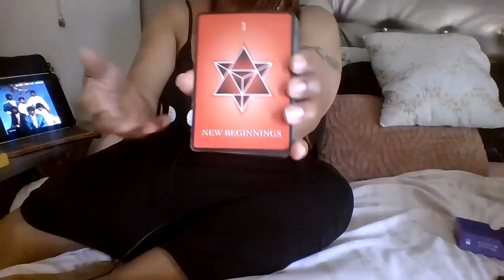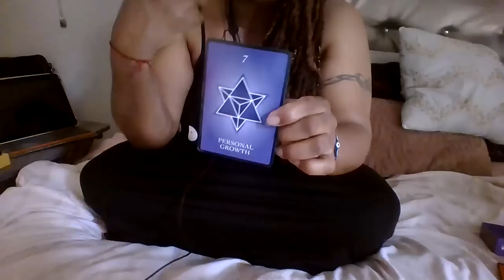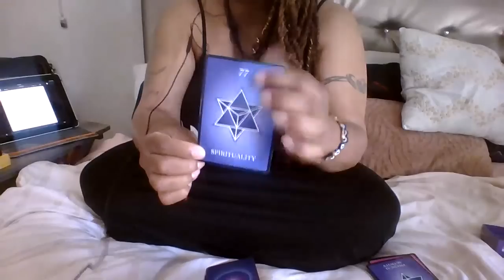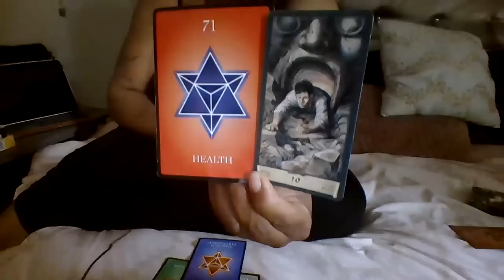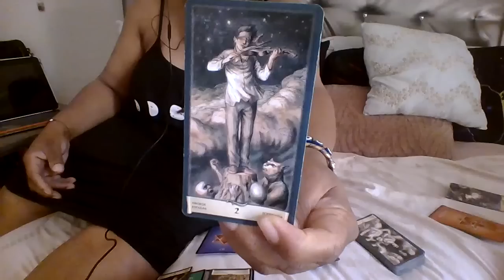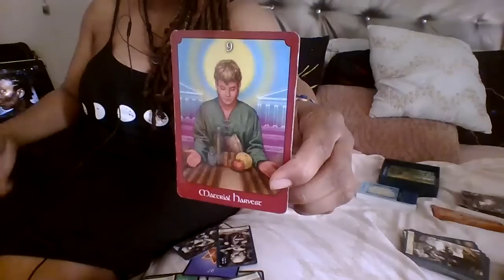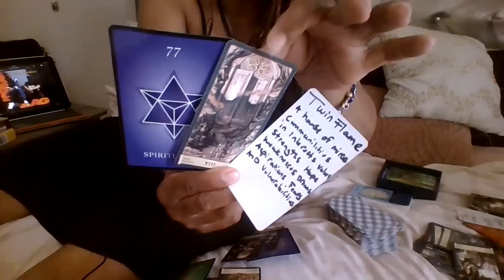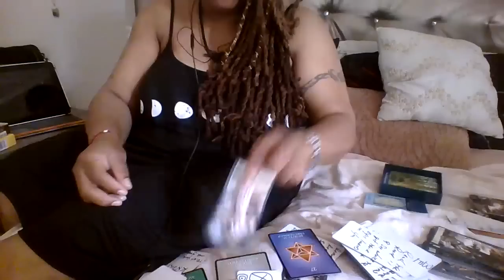SCORPIO KARMA SERVED TO ANY DARK FORCES WORKNG AGAINST THIS SPIRITUAL UNION-ReturnToSender #777